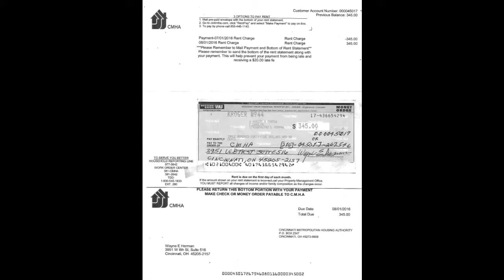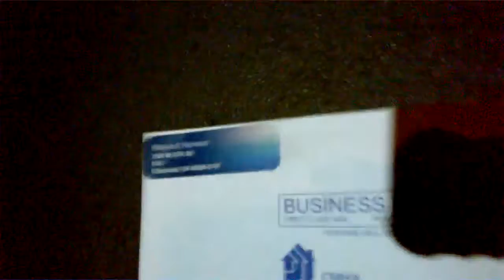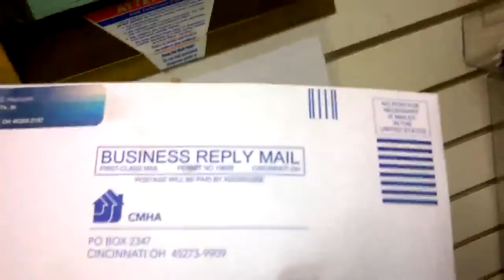WP_20160806_00_44_24_Pro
[GONE VIRAL]

CMHA (Cincinnati Metropolitan Housing AUTHORITY)
PROOF THAT I MAILED IN MY RENT PAYMENT
IF THE WESTERN UNION MONEY ORDER HASENT BEEN CASHED
THE THUMBNAIL WILL BECOME THEFT